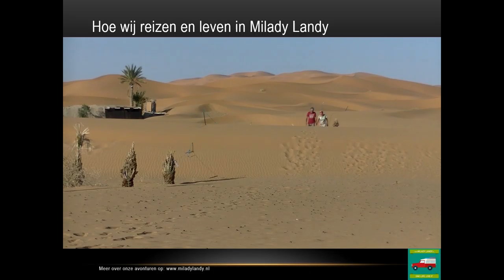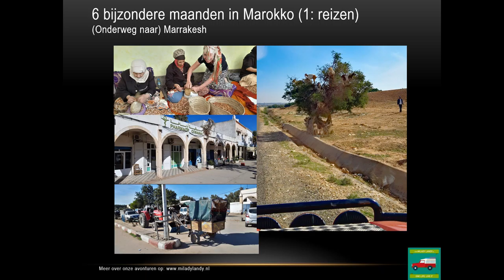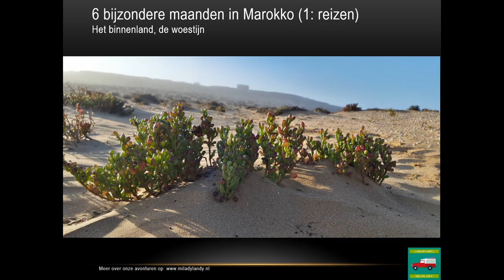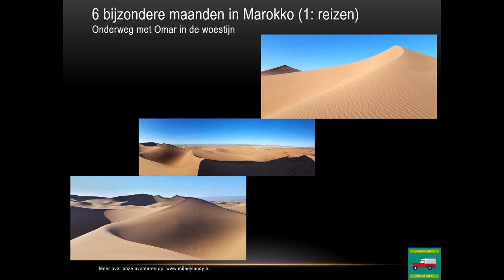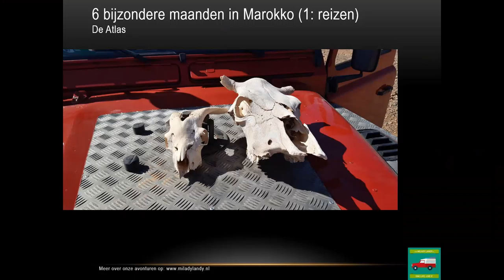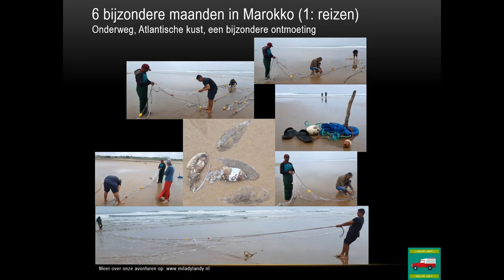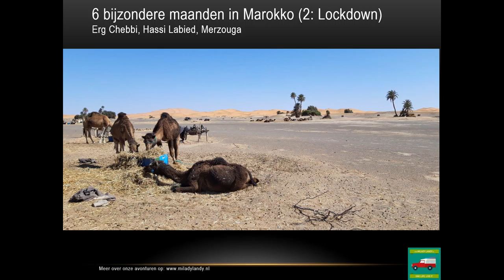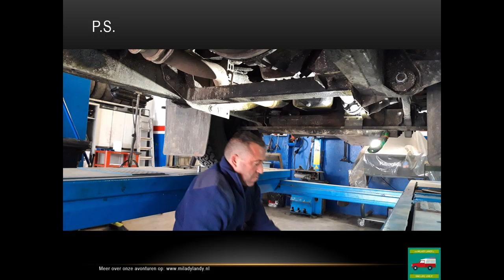Lezing, Reizen naar de Horizon 2019-20, 6 bijzondere maanden in Marokko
We travel the world in our classic Land Rover Defender 130, overland, off road, 4x4 camper: Milady Landy
In september 2020 hebben wij, Sonja en Gert Jan, vergezeld van onze Milady Landy, 3 lezingen gegeven in de bibliotheken van Etten-Leur en Bergen op Zoom, over onze belevenissen in Marokko.

Dit is een compilatie van die lezingen.

00:00 Intro
00:34 Hoe wij reizen en leven in Milady Landy
01:11 Thema’s
01:58 Op weg naar Marokko
02:50 6 BIJZONDERE MAANDEN IN MAROKKO (1: REIZEN)
02:50 Tanger, een eerste indruk
03:36 De Atlantische kust (1)
04:38 Markt
05:09 De grote moskee van Casablanca
05:49 De Atlantische kust (2) (video: onverhard kustweggetje)
06:19 De Atlantische kust (3)
07:59 (Onderweg naar) Marrakesh
09:44 Onderweg, de Atlas
10:17 Leven in Milady, de Atlas
10:52 Onderweg, de Atlas, de moskee van Tinmel
11:28 Onderweg, de Atlas, een bijzondere ontmoeting (Mohammed, honing)
12:04 De Atlantische kust (4: Taghazoud)
12:42 De Atlantische kust (5) (video: langs de kliffen van de oceaan)
13:02 De Atlantische kust (6), Sidi R’bat
14:09 De Atlantische kust (7)
15:36 Het binnenland, de woestijn
17:10 Het binnenland, de woestijn (video: onverhard door de woestijn)
19:16 Het binnenland, bijzondere ontmoeting (Abdel en Hassan)
20:40 Onderweg met Omar in de woestijn
23:20 Onderweg met Omar in de woestijn (video, rijden in de woestijnduinen van Erg Chigaga)
24:51 Onderweg met Omar in de woestijn (video, kamelen in de woestijn)
25:49 Onderweg met Omar in de woestijn; Bijzondere ontmoeting (de familie van Omar)
26:36 Onderweg, Tamegroute
27:53 Leven in Milady in de woestijn
30:15 Onderweg in de woestijn
31:04 Onderweg in de woestijn (video, rijden in de woestijn)
31:52 De Atlas
32:36 De Atlas, een bijzondere ontmoeting
35:21 De Atlas, Cirque de Jafar (video: rijden in de kloof)
36:40 Koningsstad Fez
37:15 Koningsstad Meknez
37:27 Chefchaouen, de blauwe stad
38:04 Onderweg, kamperen aan een meer
38:23 Onderweg, kamperen aan een meer (video: bijzondere ontmoeting met een dansje)
39:11 Onderweg, Atlantische kust, een bijzondere ontmoeting met Hamid, Fatima, Nadir en Isa
42:10 6 BIJZONDERE MAANDEN IN MAROKKO (2: LOCKDOWN)
42:10 Een zwaar onweer in de Atlas, inleiding tot de Lockdown (video)
43:22 Camping/Hotel Haven la Chance
43:59 Erg Chebbi, Hassi Labied, Merzouga: camping en dorpje
45:14 Erg Chebbi, Hassi Labied, Merzouga, een bijzondere ontmoeting (video: kevertje)
45:30 Erg Chebbi, Hassi Labied, Merzouga: de omgeving
46:56 Leven in en bij Milady: leven op de camping
47:39 Leven in en bij Milady, het bananenmysterie
48:07 Leven in en bij Milady, het bananenmysterie opgelost! (video)
48:59 Leven in en bij Milady, Nederlandse les
49:42 Leven in en bij Milady, Nederlandse les: een certificaat Nederlands voor de dames
49:58 Leven in en bij Milady, Nederlandse les: spelletjes
50:15 Leven in en bij Milady, Nederlandse les: het gedicht van Melissa
51:14 Leven in en bij Milady, Nederlandse les: het gedicht van Annie
51:48 Leven in en bij Milady, Duitse les
52:53 Onderweg naar Europa (video: rivierkruising in de Atlas)
53:14 TERUG NAAR EUROPA
53:26 P.S. Reparaties en onderhoud van Milady
54:42 Einde, Shukran en aftiteling